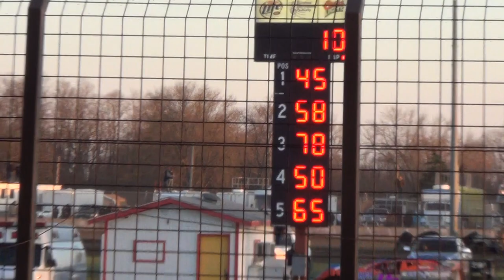Davenport Late Model Heat 2 Apr 10, 2015